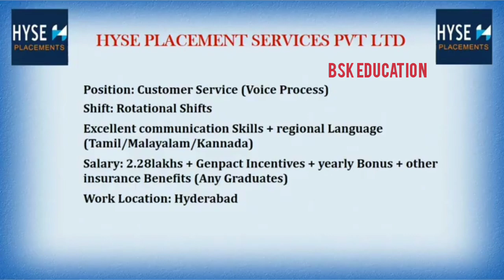Private Jobs in Hyderabad December 29th | Mega Private Jobs Drive in Hyderabad 2019